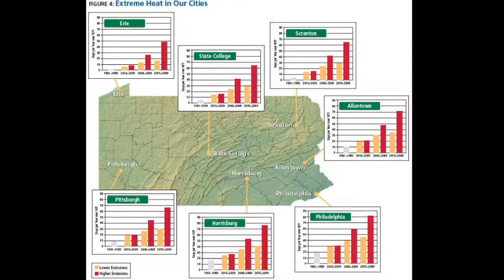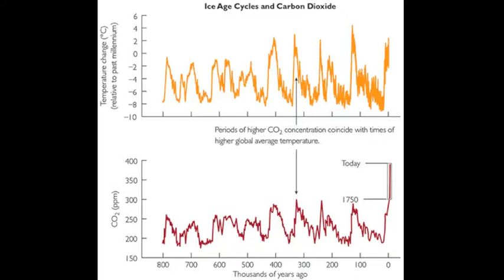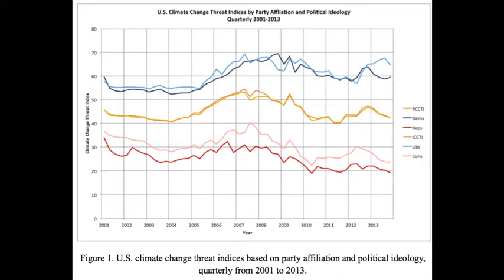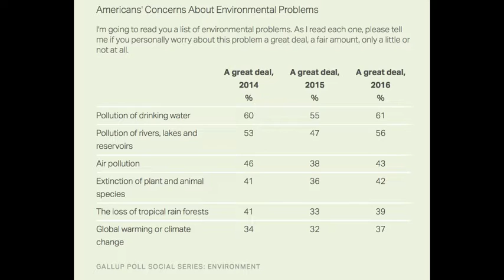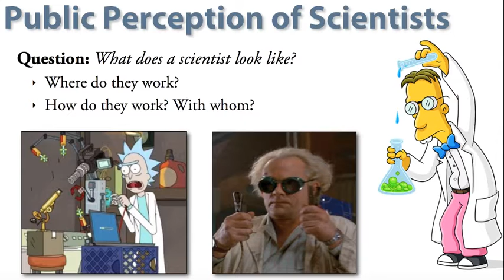Dr. Joanna Huxster: June 12, 2017 - Season 01 Episode 42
Dr. Joanna Huxster (Twitter: @Doc_Hux) joined us to discuss how we can most effectively engage our family, friends, and local communities (both in person and social media) on climate change.